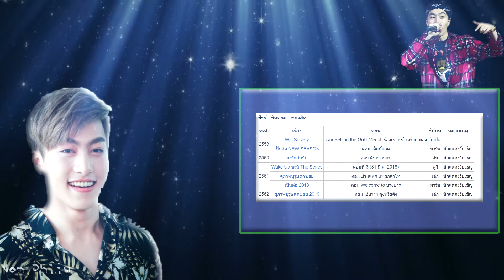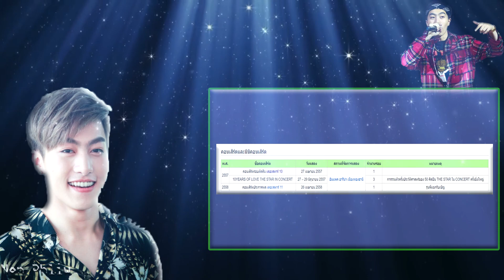เล่าประวัติซีดีกันต์ธีร์ ปิติธัญแร็ปเปอร์ชื่อดังที่จำได้ใบแดงจนต้องไปเกณฑ์ทหาร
ขอบคุณข้อมูลจาก วิกิพีเดีย
ถ้าชอบคลิปนี้ก็อย่าลืมก็ซับซะไขค้ไลค์แชร์กันด้วยนะครับถ้าถูกใจก็อย่ากดดิสไลค์กันล่ะ